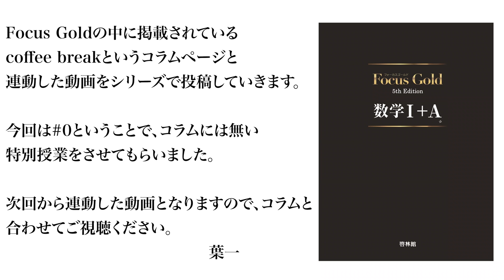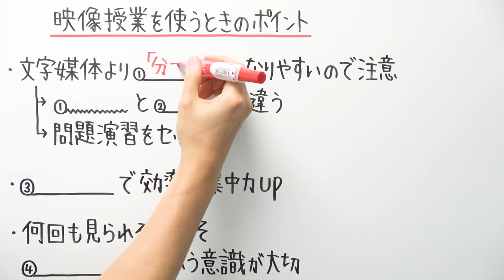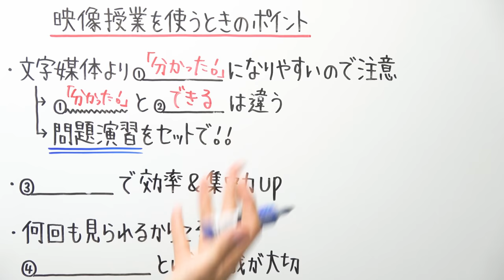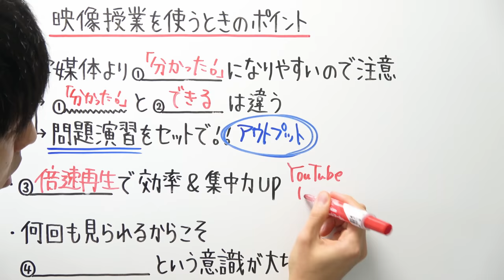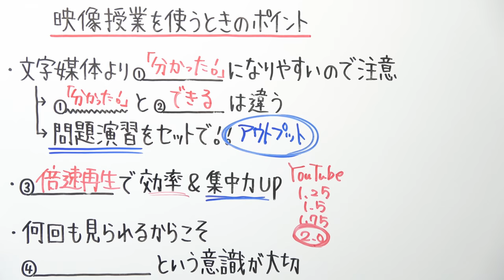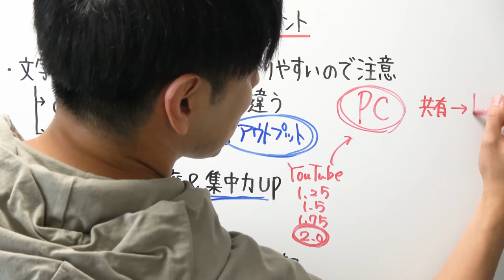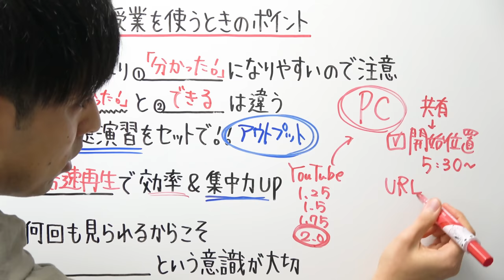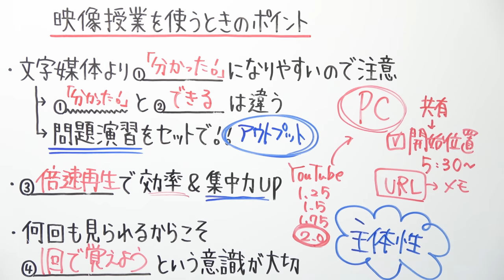授業動画を使うときのポイント【Focus Gold × とある男が授業をしてみた】